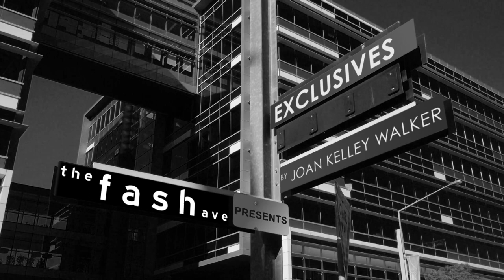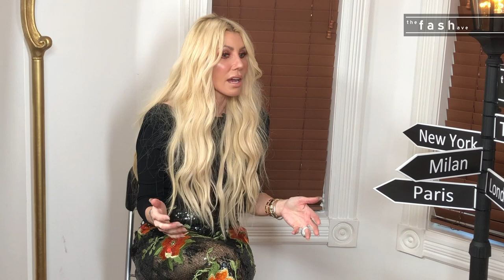The Fash Avenue Exclusives by Joan Kelley Walker - Sylvia Mantella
The Fash Avenue Exclusives by Joan Kelley Walker

Series (Leaders in Fashion)
Episode 7 - Sylvia Mantella
Chief Marketing Officer Mantella Corporation / Philanthropist

Credits:

Camera
Fredson Santos Silva
Hana Irwin

Lighting
Irfan Siddiqui

Sound
Basil Waris

Graphics & Editing
Irfan Siddiqui

Hair & Makeup
Fatima Zaidi - Pretty Woman Cosmetics

Stylist for Joan Kelley Walker
Kahmeelia Smith

Coordinator
Klaudia Capalbo

Director
Irfan Siddiqui

Producer
Jason Cameron

A division of Toronto Fashion Academy